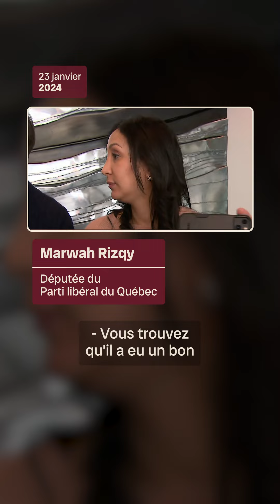Explications | À surveiller en politique québécoise en 2024, selon Sébastien Bovet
Un retour aux sources pour la Coalition avenir Québec (CAQ) et François Legault, la crise du logement et Denis Coderre qui songe à se lancer dans la course à la chefferie du Parti libéral du Québec (PLQ) : notre chef du bureau parlementaire à l’Assemblée nationale Sébastien Bovet nous présente les dossiers politiques à surveiller au Québec en 2024.